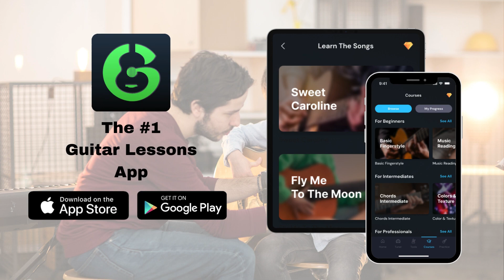Unlocking the Mystery of Root Position Diminished Chords 1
Guitar Tuner, Lesson - IGuitar tunes up electric guitar, acoustic guitar, and string instruments. This Guitartoolkit also helps you learn and play all instruments with chords, tabs, games and music theory.

TUNING APP YOU'LL FIND

🌟 Pocket tool tune-up anytime, anywhere using only your phone
🌟 Instrument tuning for beginners and guitar heroes
🌟 Supports 15+ instruments & across 150 tuning modes without connecting cables
🌟 Courses and Lessons with your favorite songs
🌟 Huge chord library of over 1000 chords for guitar and ukulele
🌟 Precision chromatic tuner and digital metronome free

Download Guitar Tuner, Lesson - IGuitar now, and kick off your tuning and playing journey.

PRECISION AND FAST TUNER

This guitar tuner is compatible with over 20 popular stringed instruments in seconds, including:
🎸 Guitar tuner: classical guitar 7-string, 12-string, electric guitar
🎸 Bass tuner: 4-string, 5-string, 6-string, 7-string
🎸 Ukulele tuner and Cavaquinho: Soprano, Concert, Tenor, and Baritone
🎸 Violin tuner: Guitar Violin, Viola, Cello, Fiddle, Double Bass
🎸 Folk instruments tuner: Mandolin, Mandola, Mandocello, Mandobass, Balalaika, Charango, and Banjo

With dozens of guitar tuners and different tunings for each instrument, you can explore and define your sound course.
🎸 7-string & 12-string guitar: Standard, Russian Open G, Variant, etc.
🎸 Bass: Standard, Drop C tuning, Half-step, Full-step, etc.
🎸 Ukulele: Standard tuning, Open D tuning, Open G tuning, etc.
🎸 Violin tuning, fiddle tuning
🎸 Banjo tuning
🎸 And more

The microphone of this instrument tuner gets professional accuracy with sound recognition, ultimate ears no cables for GarageBand.

One-click to switch from manual adjustment mode to automatic mode with a guitar tuning app.

GUITAR LESSONS FOR EVERYONE

♫ Learn to play guitar with updated guitar toolkit lessons and a guitar teacher
♫ Levels are divided from easy to difficult, suitable for beginners, best guitar app for guitarists, or pro musician
♫ Guitar learning has never been easier with guitar tricks & tips.

Make your daily guitar practice more enjoyable with the Guitar Lessons app now!

BIG CHORDBANK

≭ Discover, learn, and play over 1000 chords
≭ Easy visualization with chord charts

TUNER LIKE A EXPERT

♮ Chromatic tuners
♮ Digital metronome: BPM, Rhym, tempo

FOR FIRST-TIME USERS

1. Microphone Placement: Position your phone's microphone close to the guitar.
2. Pluck a Cord: Play a guitar string; the app captures the sound through the microphone.
3. Automatic Detection: Guitar Tuner and guitar Lessons analyze the received sound automatically.
4. Visual Feedback: Receive instant lessons on the screen. The app indicates if the played note is "sharp", "flat", or in tune.
5. No Cables Required: Enjoy the benefit of a Guitar tuner & lessons not needing extra cables to connect your guitar to the phone.
6. Advanced Sound Recognition: The app utilizes sophisticated sound recognition technology, distinguishing your guitar sound from background noise.
7. Precision Tuning: The provided tuning is exceptionally precise thanks to advanced technology.

🌟COMMENT IS ALWAYS WELCOME🌟

We'd love to hear your thoughts! Help Guitar Lessons & Instrument Tuner improve by leaving a rating and review. Your feedback fuels our development. Thank you for your support.